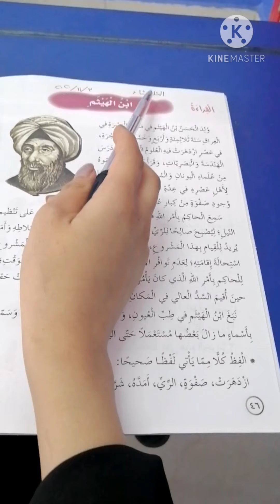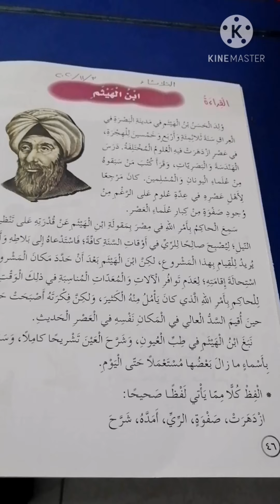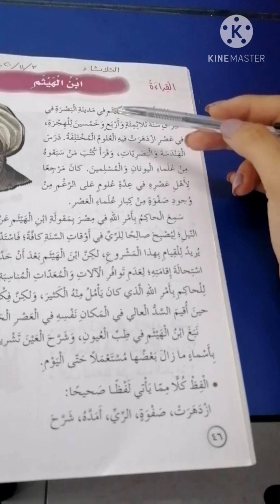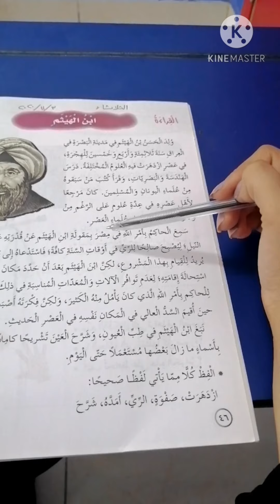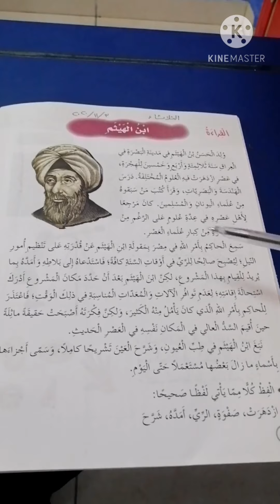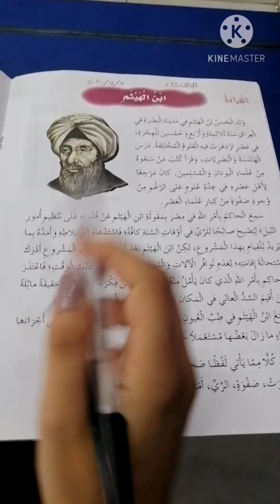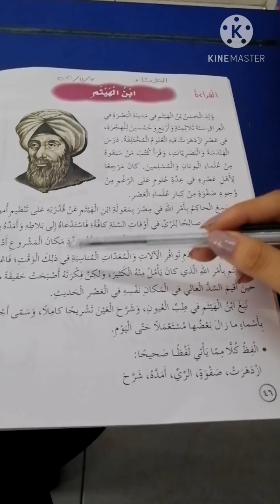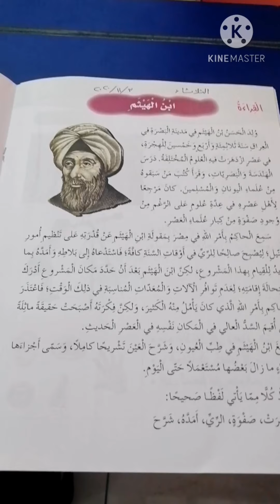اللغة العربية الصف الرابع(أ، ب، ج، د) درس ابن الهيثم الثلاثاء ٣-١١-٢٠٢٠ المعلمة أسيل السعايدة